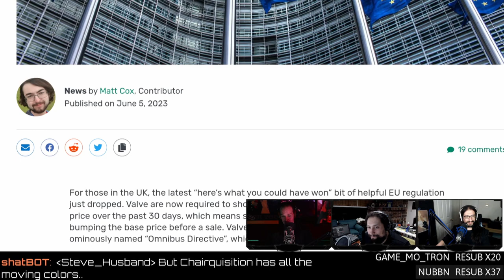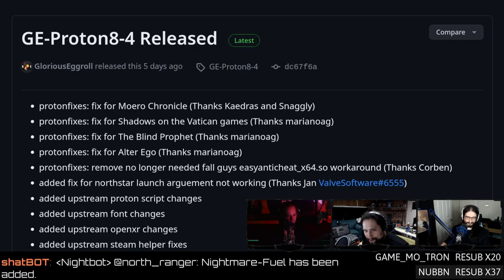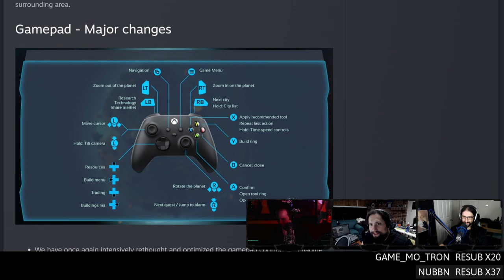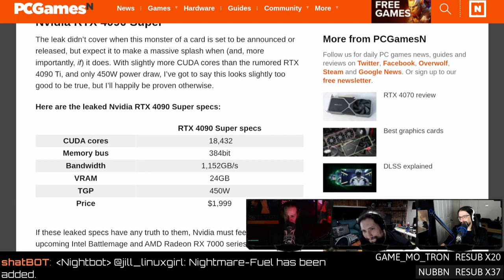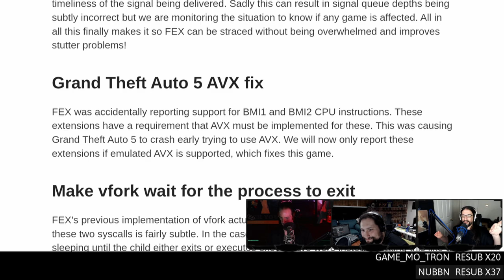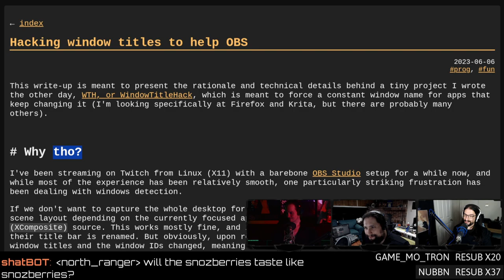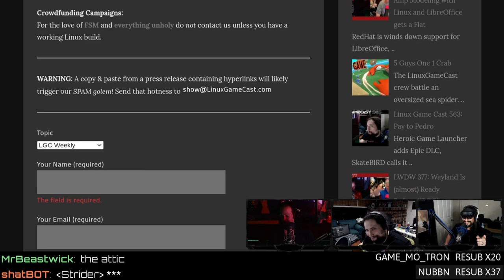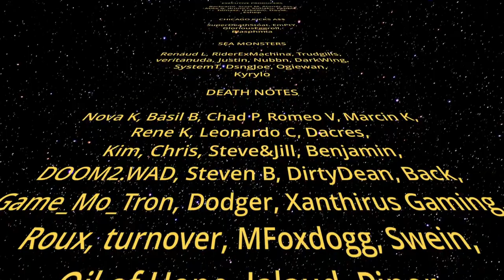PAYDAY 2 devs drop Linux and Intel's new $175 GPU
Intel announces a $175 GPU, Steam adds 30-day price tracking, Payday 2 drops Linux support, playing Hollow Knight on ARM with FEX, and WTH is WDHS?
SHOW BUSINESS
SUPPORT BUSINESS
SOCIAL BUSINESS
TIMESTAMP BUSINESS
00:00 Intro
02:01 Updating the ChairQAsition
06:03 Lies of P edro Souls
07:17 FIRE
08:45 Steam shows EU 30-day price history
12:42 Steam (beta) fixes windows crash on Nvidia
16:48 Proton GE 8-4
NEW GAMES
21:58 TailQuest Defense
GAME UPDATES
24:26 Image Earth native Linux build
NEWS
33:30 Nvidia is doing Super, again
37:26 $130 Intel GPUs
41:50 Playing Hollow Knight on ARM with FEX
46:16 What the hell is WDHS
49:22 Sticky window names for OBS
54:13 Empty Clip 2.0
57:00 The Colony goes open-source
HATE MAIL
01:02:20 Payday 2 drops Linux support